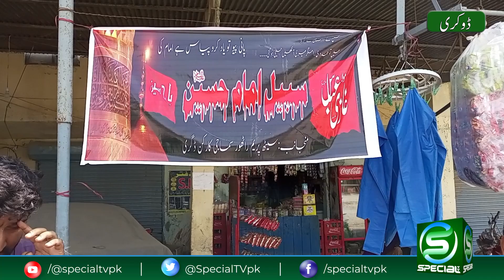Quami Maloomat || Usama Ejaz